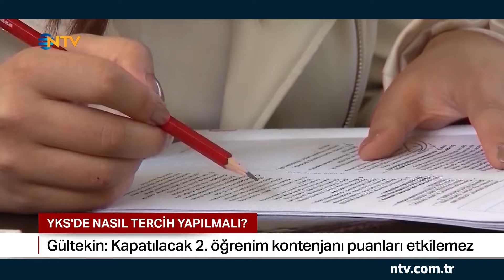2. Öğretimlerin Kapanmasıyla Kontenjan Azaldı Mı Puanlar Yükseldi Mi? Sadık Gültekin'e Soruldu | NTV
Tercih yaparken nelere dikkat etmek gerekiyor?

Yükseköğretim Kurumları Sınavı sonuçları açıklandı. Şimdi sırada tercihler var.
Tercih süreciyle ile ilgili Eğitim Uzmanı Sadık Gültekin'in uyarılarda bulundu.